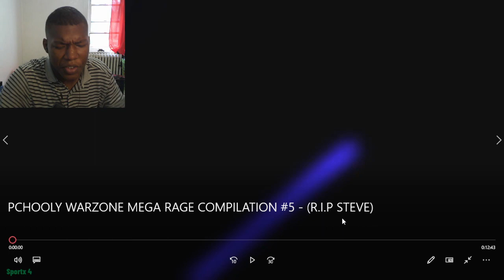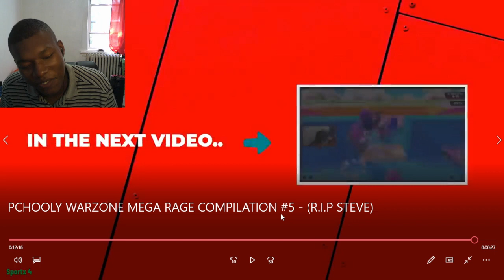PCHOOLY WARZONE MEGA RAGE COMPILATION #5 - (R.I.P STEVE) REACTION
pchooly rage,warzone rage,cod rage
pchooly rage,warzone rage,cod rage,pchooly,pchooly rage compilation,call of duty warzone